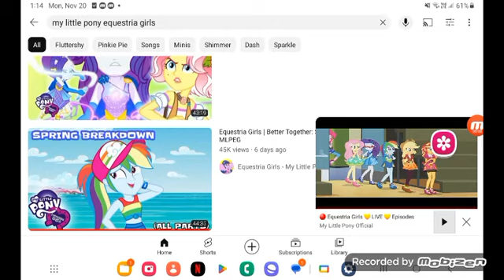December 19, 2023